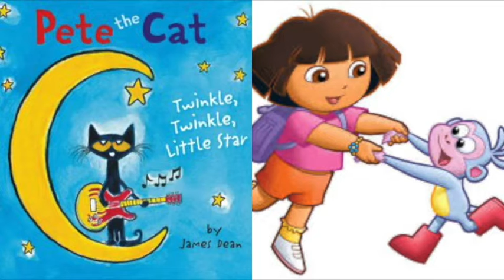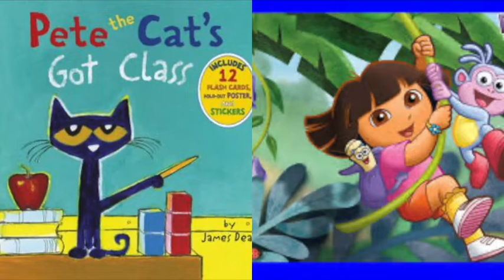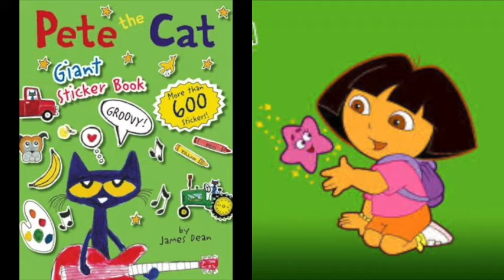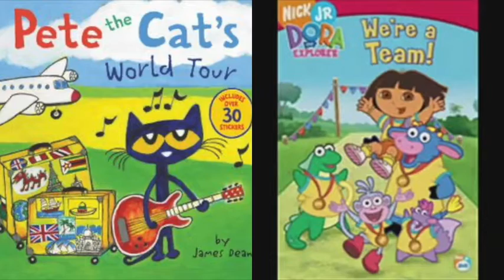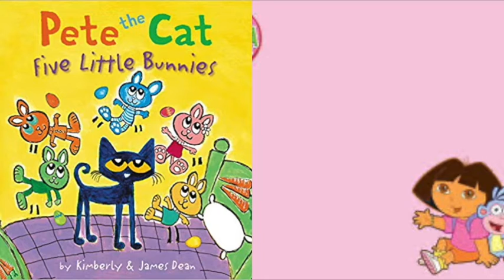MERGED Pete The Cat and Dora The Explorer One More Time